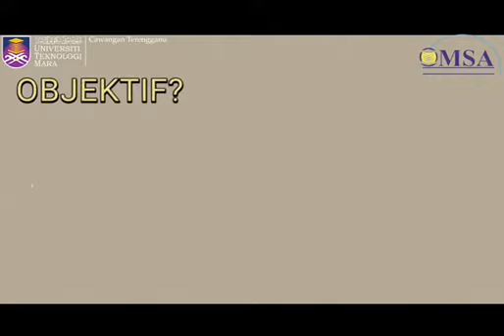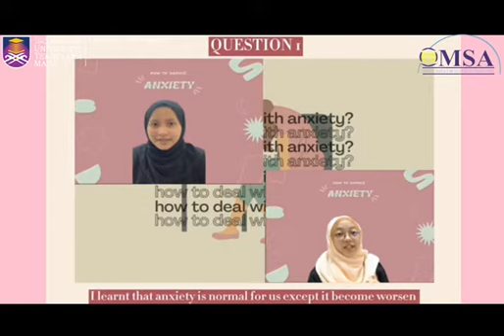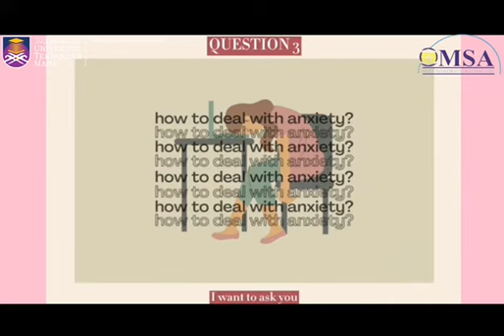BUAL BICARA KESIHATAN ANXIETY (OMSA)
Isi Kandungan/Content

Hak cipta video ini ialah Office Management Student Assossiation (OMSA) dan diterbitkan oleh Unit Penyelidikan dan Penerbitan Mahasiswa (UPPM), Universiti Teknologi MARA Cawangan Terengganu bagi sesi pengajian: Semester Oktober 2021– Februari 2022.

Copyright Statement:
The copyright of this video is Office Management Student Assossiation (OMSA) and published by the Unit Penyelidikan dan Penerbitan Mahasiswa (UPPM), Universiti Teknologi MARA Cawangan Terengganu for study session: Semester October 2021– February 2022.